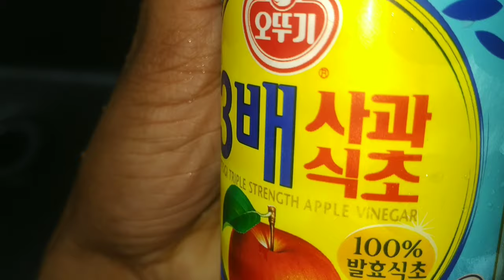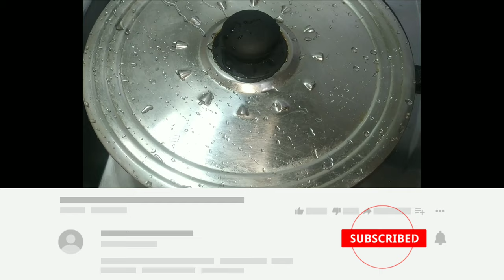Strawberry Chutney||স্ট্রবেরির চাটনি||Homemade very easy Sweet and Spicy chutney 🍓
BDVloggerNushrat southkoreavlogs strawberrychutney .I made Strawberry Chutney in a simple and easy way which is spicy, sweet, tangy & everything good! it’s just SO good every way.hope you will get the way of my video and if you have anything to say through comment and please subscribe my channel. Video recipe just below